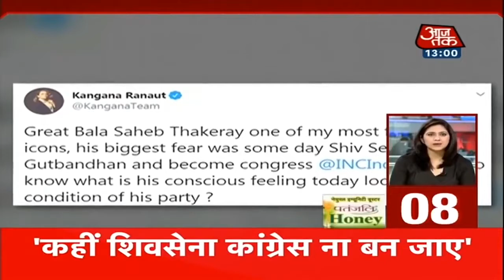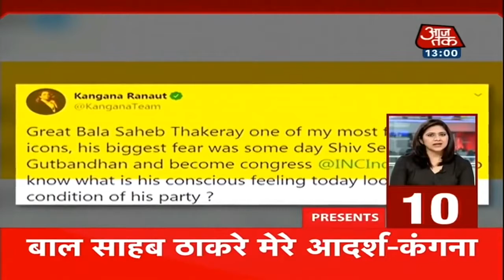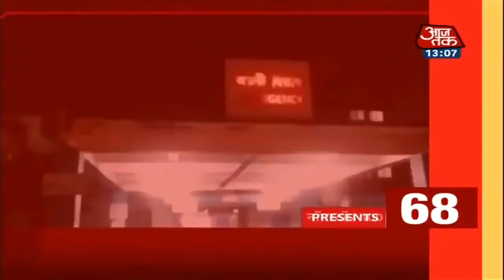देश दुनिया की दोपहर की 100 बड़ी खबरें I Nonstop 100 I Top 100 I Sep 11, 2020